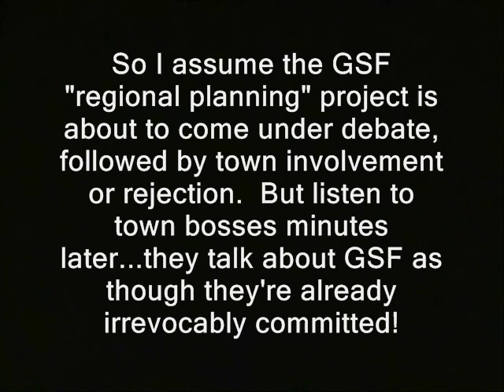Town tyrant admits backdoor "done deal" with Granite State Future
Sponsor - Town tyrant admits backdoor "done deal" with Granite State Future.

Some of the vid in this clip's available for you to use commercially. Basically anything that was shot by me or was public domain to begin with.  My stuff is automatically released into the public domain until I say otherwise. Usually if I shot it, "RidleyReport.com" or "YouTube.com/WinWinParty" will appear at the bottom.  Anything which has that super or was obviously shot by me is public domain.

This vid is, or likely will be, part of a playlist. Clink link below to watch it more or less in sequence:

NH: As Merrimack town politicians arrived at a contentious meeting...I had questions. Remember how I asked councilor Thomas Koenig how long his government has been talking about joining the controversial "Granite State Future" program?

So I assume the GSF "regional planning" project is about to come under debate, followed by town involvement or rejection.  But listen to town bosses minutes later...they talk about GSF as though they're already irrevocably committed!

A councilor indicates there was a quietly imposed "memorandum of understanding" months earlier.  Stolen tax money is already inbound.  He motions to rescind the entangling alliance, and Mayor Thomas Mahon says...too late!

Koenig says GSF: "Generally hasn't been under discussion" but then says "I think it's a done deal as far as the grant is concerned"

merrimack new hampshire town council chairman libertarians thomas mahon ridleyreport tea party ron paul partiers 2012 free state project.  baggers liberty freedom dave ridley report. transparency Creative commons back door covert license public domain footage agreements under the table hidden free to use. united nations agenda 21 live free or die, un flag burns staters cussing profane nh civics raw news video politics is ugly political process this is what democracy looks like.